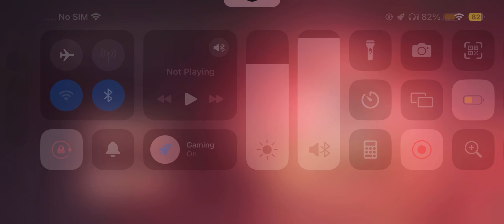Onmyoji - Prison Escape : Freed